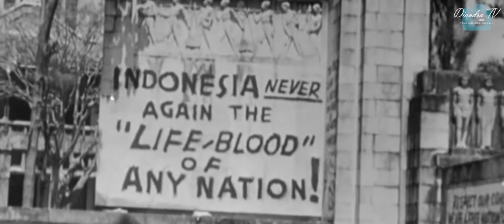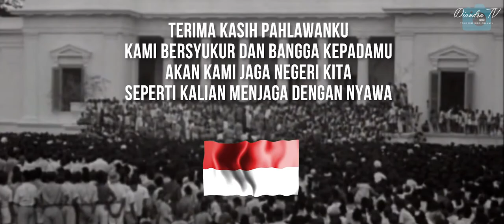DOA ANAK PAHLAWAN - Jenderal Gatot Nurmantyo Feat Hari Widi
Musikalisasi Puisi yang berjudul "DOA UNTUK PAHLAWAN"

Puisi di tulis oleh Jenderal Gatot Nurmantyo.
Dan di lagukan oleh Yapi Hari Widi sekaligus di nyanyikan beliau.

Musik / Arr by Diandra J.
Violin by Johan Labio
Gitar Nylon by Putra Asmara

Recording, mixing, mastering di JIONS STUDIO by Diandra J.